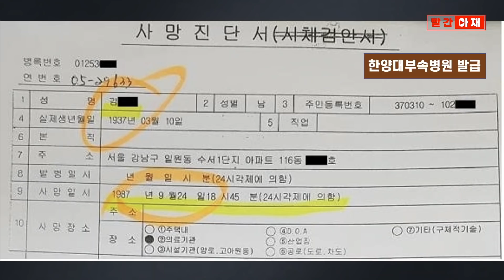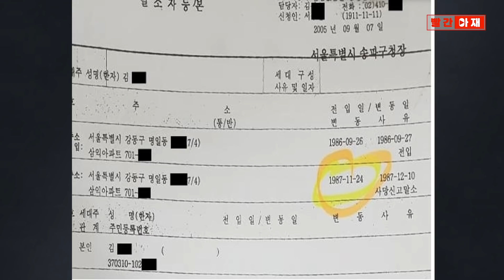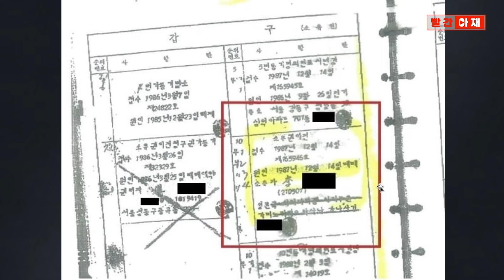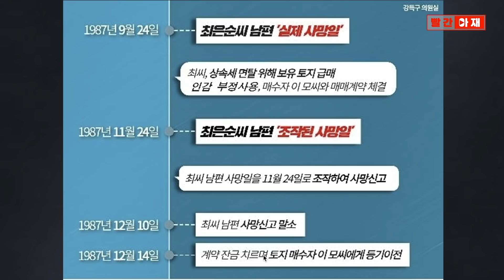윤석열 장모 남편 사망 후 두 달 동안 무슨 일이? 수상한 사망일자와 토지거래 [빨간아재]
윤석열 후보의 장모 최은순 씨가 지난 1987년 남편이 사망한 뒤
상속 절차 없이 8억4천만 원 상당의 남편 명의 토지를 매각했다는 의혹이 제기됐습니다.

강득구 민주당 의원은 최은순 씨가 상속세를 탈루할 목적으로
남편의 사망신고를 미룬 채 땅을 팔고 이 과정에서 사망진단서나 검안서, 위임장 등을 위조한 의혹이 있다고 주장했습니다.

강 의원이 공개한 서류를 보면 최 씨의 남편 김 모 씨는 지난 1987년 10월 24일 숨졌으나,
말소자등본에는 두 달 뒤인 11월 24일 사망신고, 12월 10일 주민등록이 말소된 것으로 돼있습니다.

그 사이인 12월 14일(사망일로부터 50일 뒤) 서울 송파구 석촌동 토지를 매각한 것이
상속세를 면탈하기 위한 목적이라는 게 의혹의 핵심입니다.